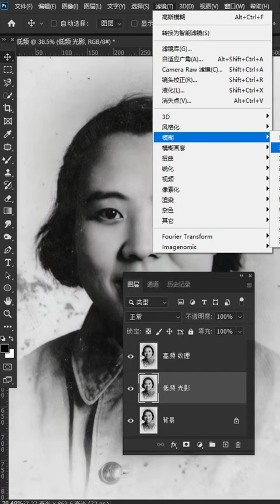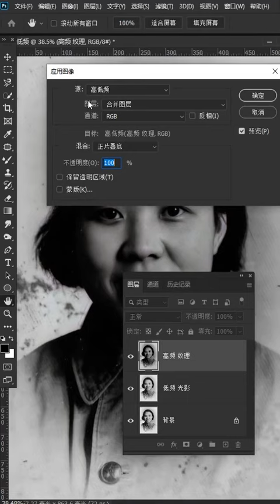photoshop tutorials bangla #158